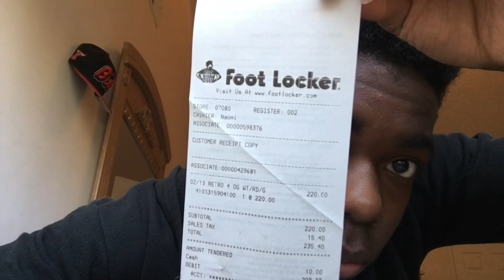2016 Air Jordan 4 OG '89 White Cement Review w/My Thoughts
My thoughts on the new White Cement 4's!!!
I camped for nearly 4 hours for these shoes and I'm really happy that they're finally in my possession.